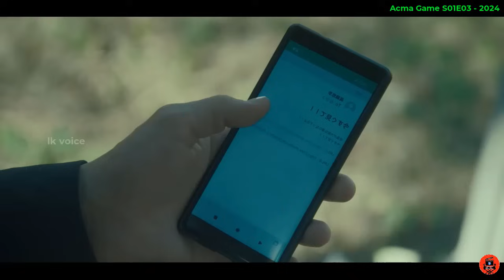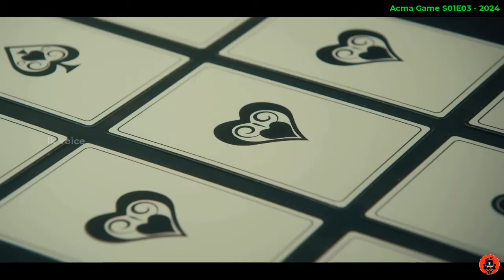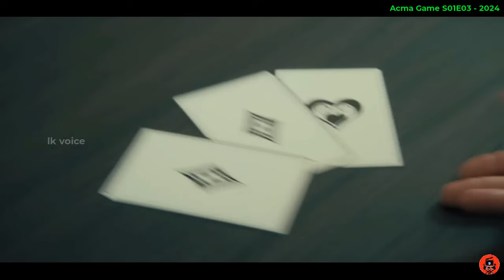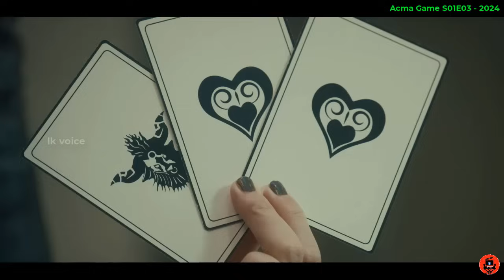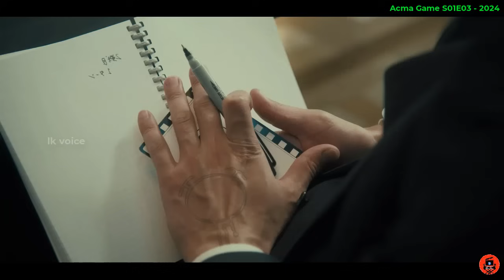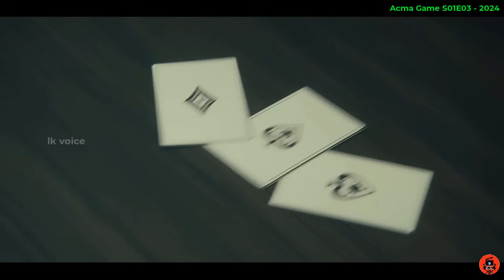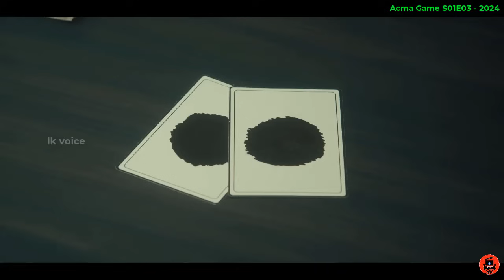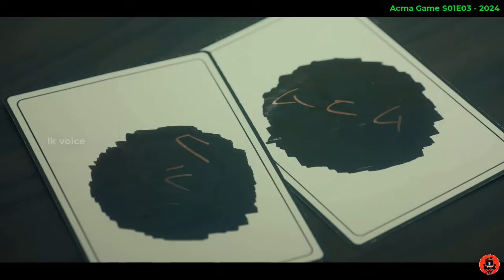පට්ටම පදිරි සුපිරිම සුපිරි කතමාලාවක් 'Acma Games episode 3 'sinhala dubbed story review lk voice